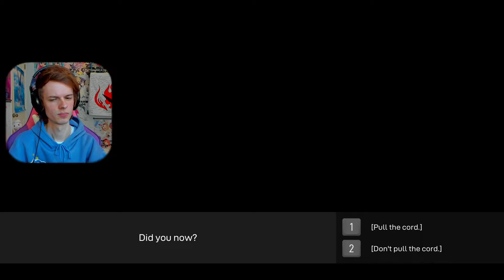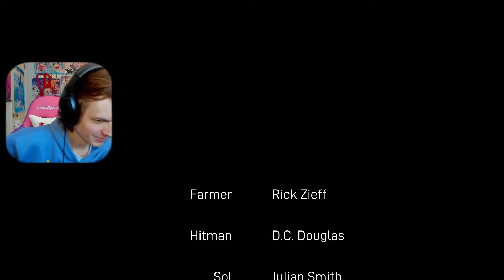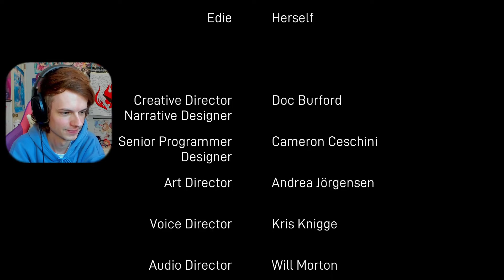Adios Full Playthrough